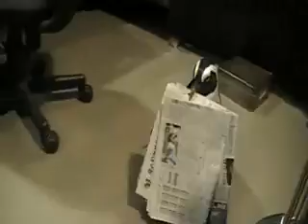This Penguin Fetches Better than My Dog…